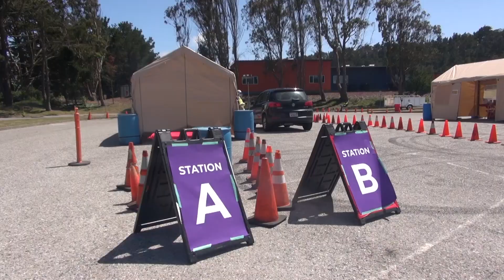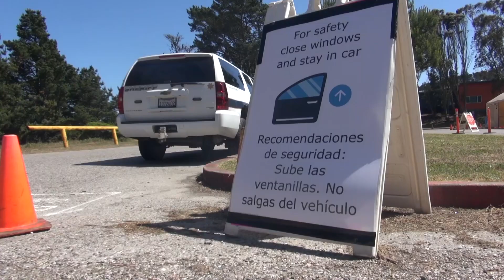San Mateo County provides free drive-thru Coronavirus testing for the community